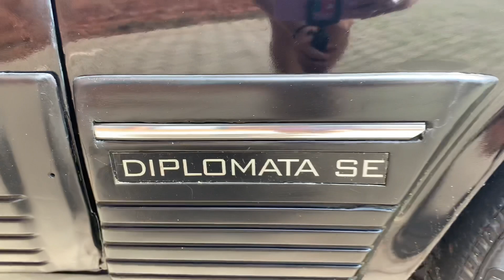Opaleiro de 18 anos arruma seu opala sozinho - Conhecendo carro dos inscritos !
Falaaaa galera linda deste canal
Hoje vamos conhecer a história do Bruno de 18 anos , ele conta que quase nasceu dentro desse belo diplomata preto e conta várias aventuras e perrengues que passou a bordo do opalão ❤️

Espero muito que gostem do vídeo , não esquece de nos acompanhar também no Instagram:

Nah Opaleira : @nahopaleira
Bruno : @_opacar_

Não se esqueça do Like , vai me ajudar bastante ❤️🙌🏼